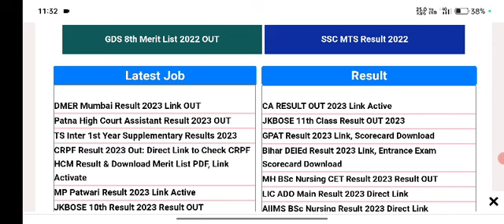DMER Mumbai Result Out Today 2023 PDF, Download Gazette